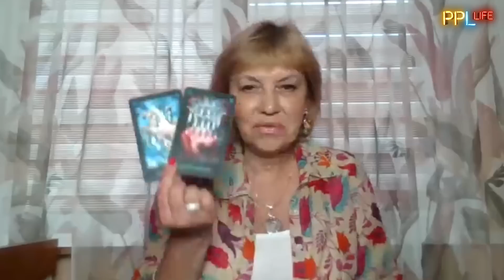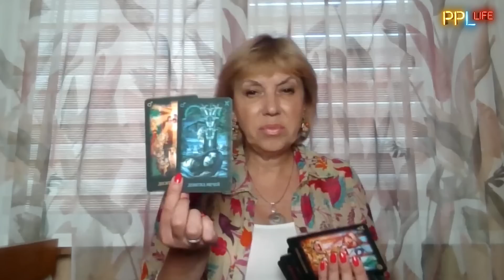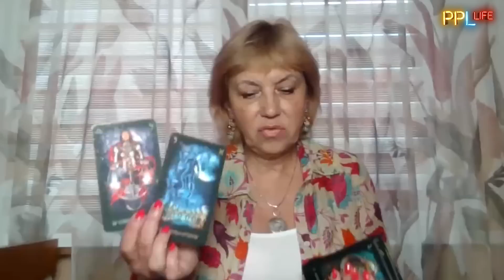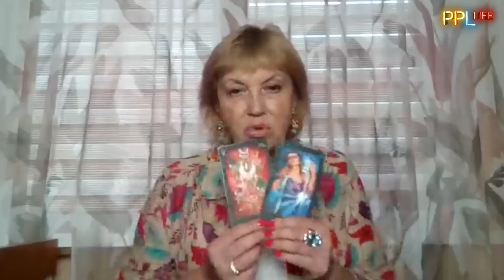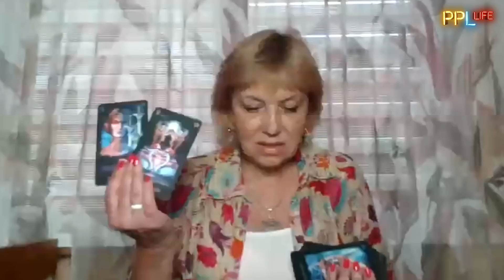БУДЕТ ГАРЯЧО! БУДЬТЕ К ЭТОМУ ГОТОВЫ! БЮН: ПРОГНОЗ! МОБИЛИЗАЦИЯ ЖЕНЩИН - ВСЁ СЕРЬЕЗНО!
Таролог Елена Бюн на PeopleLife. Расклад ТАРО в ЭФИРЕ!
Ведущая - Нонна Мусалян

00:00 Удар по Кривому Рогу: что видят карты? Это удар неспроста...
04:12 Угроза жизни Зеленскому
08:37 Угроза для Черниговской области?
11:20 Атака на Севастополь: подробности!
14:50 Реакция москвичей на атаку дронов
18:02 Что готовят оккупанты на ЗАЭС?
21:40 Саммит в Саудовской Аравии: переговоры о мире, но без РФ - почему?
23:34 Что ждёт энергосистему Украины осенью?
25:28 Подробности новой мобилизация в Украине